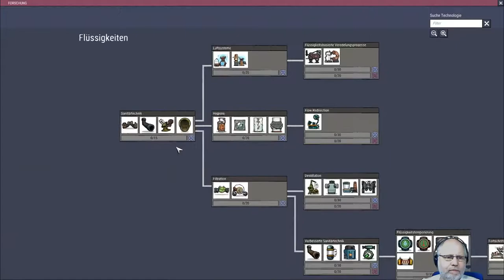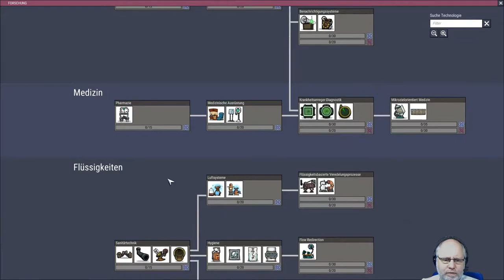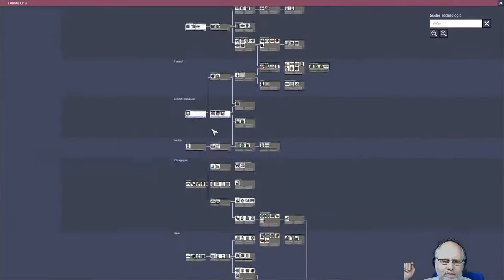Oxygen not included deutsch Staffel 2 Folge 5